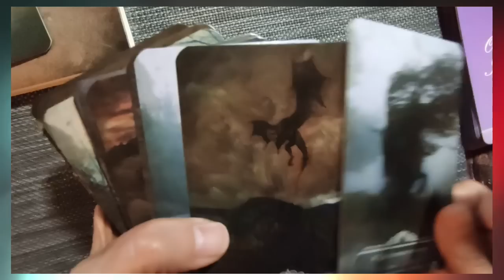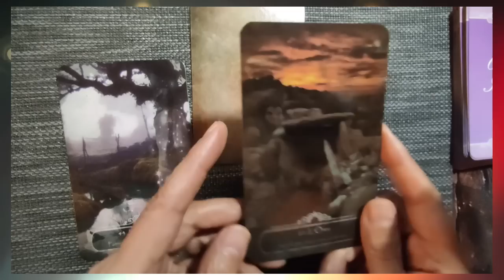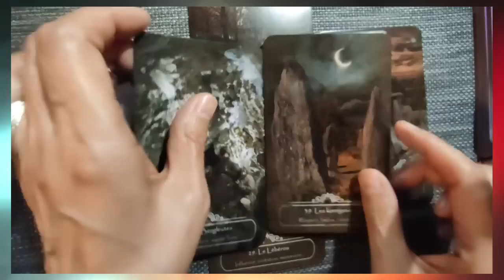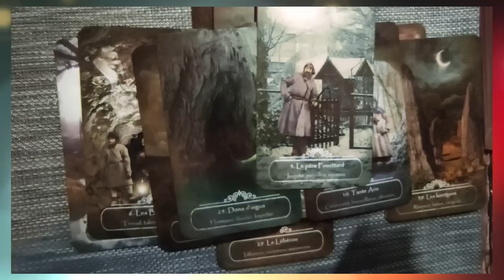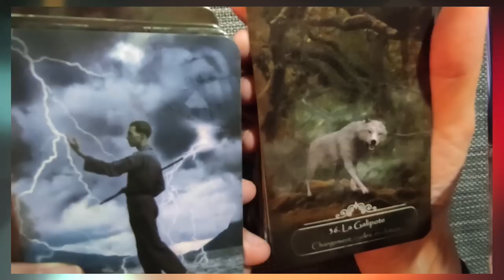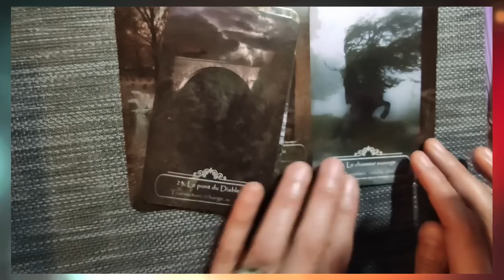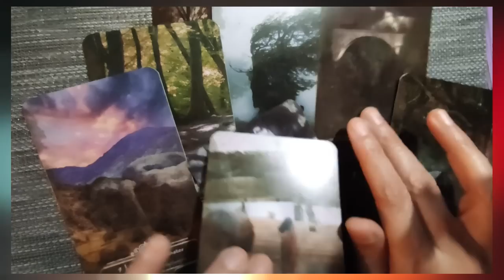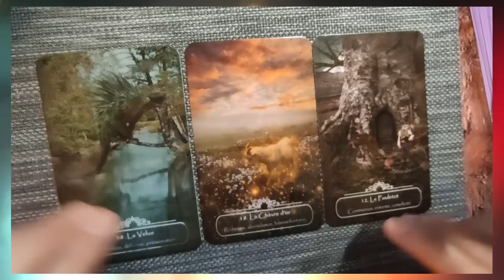⚡tirage#66 bonus... je reparle d´Emile..( jeu des contes et légendes de France d´Iris Helinac)